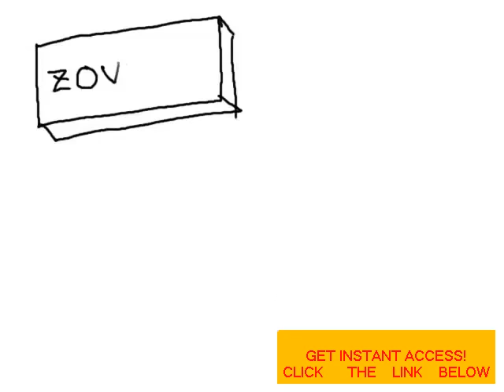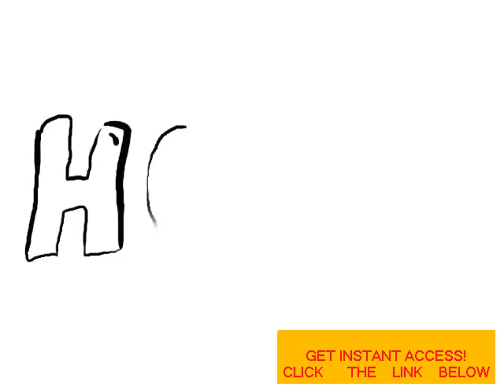Genital Herpes Cures Permanent Herpes Cure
herpes cure
herpes simplex
herpes simplex 1
herpes zoster
herpes pictures
herpes simplex 2
herpes simplex virus
herpes medication
herpes encephalitis
herpes cure
herpes simplex
herpes simplex 1
herpes zoster
herpes pictures
herpes simplex 2
herpes simplex virus
herpes medication
herpes encephalitis
herpes symptoms in men
herpes and pregnancy
herpes antibodies
herpes and sex
herpes and dating
herpes and hiv
herpes and condoms
herpes anus
herpes antiviral
herpes a
herpes and shingles
herpes blood test
herpes blisters
herpes bumps
herpes b
herpes breakout
herpes b virus
herpes back pain
herpes bucal
herpes blog
herpes boy
herpes cure
herpes cure 2013
herpes cold sore
herpes contagious
herpes cure news
herpes cure soon
herpes cure 2015
herpes cream
herpes cure research
herpes causes
herpes dating
herpes dating site
herpes discharge
herpes diet
herpes during pregnancy
herpes diagnosis
herpes drugs
herpes dormant
herpes definition
herpes disease
herpes encephalitis
herpes eye infection
herpes eye
herpes esophagitis
herpes en la boca
herpes exposure
herpes early symptoms
herpes eyelid
herpes en espanol
herpes eliminator
herpes facts
herpes from kissing
herpes forum
herpes false positive
herpes face
herpes from toilet seat
herpes flare up
herpes female
herpes first outbreak
herpes fever
herpes genital
herpes gladiatorum
herpes gestationis
herpes genitalis
herpes gingivostomatitis
herpes genital warts
herpes gladiatorum treatment
herpes groups
herpes gestation
herpes genital pictures
herpes home remedies
herpes hsv 1
herpes home test
herpes handbook
herpes hotline
herpes headache
herpes hsv 2
herpes help
herpes hpv
herpes healing
herpes in the eye
herpes images
herpes in men
herpes in women
herpes in mouth
herpes in cats
herpes infection
herpes in throat
herpes incubation period
herpes information
herpes jokes
herpes jessica alba
herpes just one bump
herpes just one sore
herpes joint pain
herpes jokes not funny
herpes jewish circumcision
herpes journal
herpes jock itch
herpes juice
herpes keratitis
herpes kissing
herpes keratoconjunctivitis
herpes kills
herpes kidney infection
herpes keratitis pictures
herpes kills you
herpes kinds
herpes killer
herpes keratitis photos
herpes labialis
herpes labial
herpes lips
herpes labialis treatment
herpes look like
herpes lysine
herpes lower back pain
herpes long term effects
herpes labialis icd 9
herpes life cycle
herpes medication
herpes medicine
herpes mouth
herpes meningitis
herpes men
herpes meds
herpes mayo clinic
herpes male
herpes medication cost
herpes myths
herpes natural cure
herpes news
herpes no symptoms
herpes nerve pain
herpes news 2013
herpes nose
herpes near anus
herpes near eye
herpes neuralgia
herpes newborn
herpes on lip
herpes outbreak
herpes of the eye
herpes of the mouth
herpes on face
herpes on tongue
herpes on vagina
herpes on penis
herpes on men
herpes on hands
herpes pictures
herpes penis
herpes pregnancy
herpes pain
herpes pictures men
herpes prevention
herpes protocol
herpes pain relief
herpes prevalence
herpes passion
herpes quiz
herpes questions
herpes que es
herpes quotes
herpes questions and answers
herpes quick clear
herpes quick test
herpes quick fix
herpes questions hotline
herpes quotes funny
herpes rash
herpes research
herpes relief
herpes research 2013
herpes rates
herpes recurrence
herpes rash on chest
herpes rate in us
herpes risk
herpes risk calculator
herpes simplex
herpes simplex 1
herpes simplex 2
herpes simplex virus
herpes stages
herpes symptoms in women
herpes statistics
herpes symptoms oral
herpes simplex encephalitis
herpes type 1
herpes treatment
herpes test
herpes transmission
herpes transmission rate
herpes tongue
herpes triggers
herpes throat
herpes tumblr
herpes toilet seat